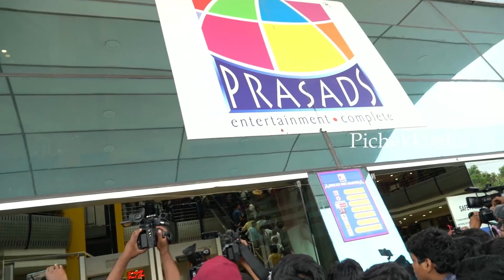Virupaksha Movie Public Talk | Virupaksha Movie Review | Samyuktha Menon,SaiDharamTej,@Hellotvbrand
Virupaksha Movie Public Talk | Virupaksha Movie Review | Samyuktha Menon, Sai Dharam Tej | @Hellotvbrand